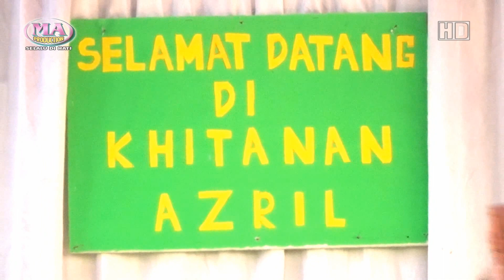Pengabadian MA Nada Live Ds. Cikancas Cidahu Kuningan 06-06-2019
Dalam Rangka Resepsi Walimatul Khitan Ananda Azriel Wafa Nuropa, Putra tercinta Bpk. Nunu. / Ibu. Nuropah. yang Diselenggarakan Pada Hari Kamis, 06 Juni 2019 Di Dusun Puhun Rt.05 / Rw.03 Cikancas Kulon Ds. Jatimulya Kec. Cidahu. - Kab. Kuningan. Bersama MA Nada "Semakin Kedepan" Pimp. Bpk. Maman S. Ds. Pabuaranwetan Kec. Pabuaran.- Kab. Cirebon.